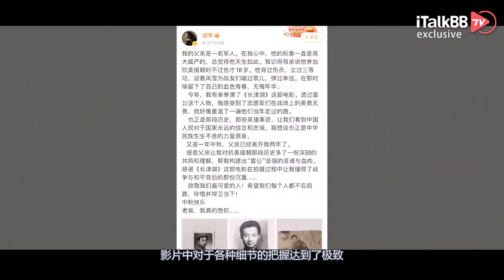【长津湖】三大名导+吴京，票房欲超《战狼2》！外媒惊呼超越好莱坞水准，但背后的历史更应被铭记！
今年的电影市场，整体低靡。自春节结束以来，一直没有爆款出现。好在，国庆档来临。终于有部国产片，点燃了大家的观影热情:《长津湖》前所未有的13亿投资，史诗级的176分钟篇幅。陈凯歌、徐克、林超贤三大导演执导。吴京、易烊千玺领衔主演。这些，无一不体现着《长津湖》的强大吸引力。

200天的拍摄周期；近12000名工作人员；超7万人次的群演；巨大规模的服化道投入。《长津湖》是在准备充分的条件下，对国产电影的一次大阅兵。在《长津湖》中，多方的努力促成了整体的出彩。国产战争片的观赏性，也在此迎来了新的高度。

演员们也都非常清楚自己承载的精神，拼了命地要将角色演好。影片也动用了不少篇幅对其他人进行这扫描呈现。放弃安定生活，为国捐躯的毛岸英，是这样的人。在长津湖与敌人同归于尽的杨根思，是这样的人。坚决执行伏击任务，因此被活活冻死的冰雕连，也是这样的人！时光荏苒。抗美援朝这场仗，已经过去几十载。年轻一代，不曾亲历。但好在，光影早已拥有将历史重现的魔法。当银幕上的故事上演，我们为之动容。这就是电影的魅力，电影的意义。正如《长津湖》的宣传口号：“祖国不会忘记。”我们，也不会忘记。